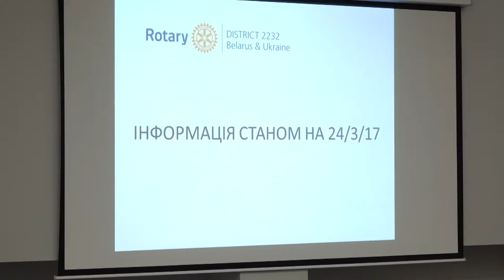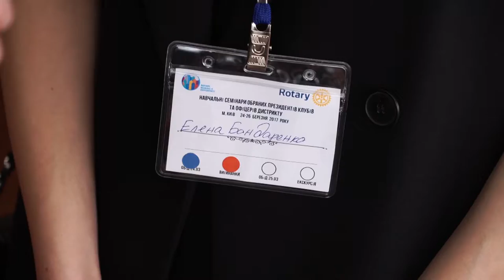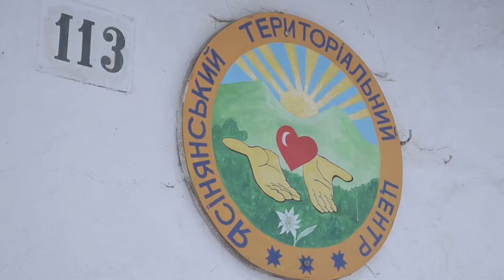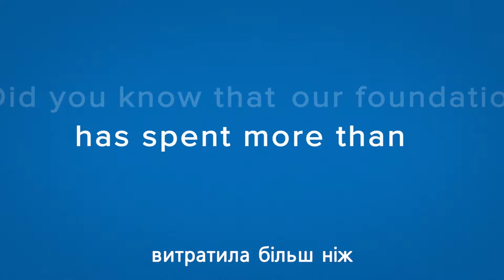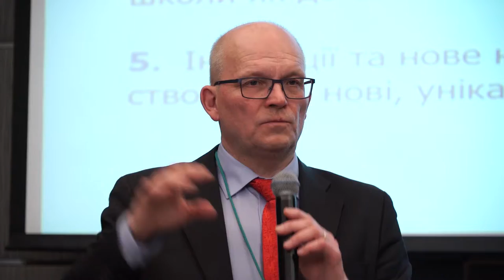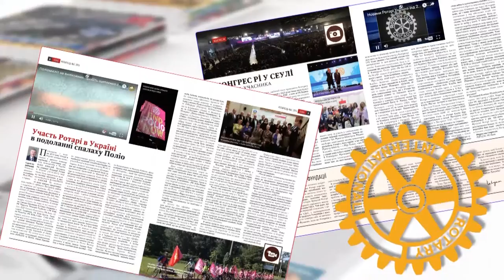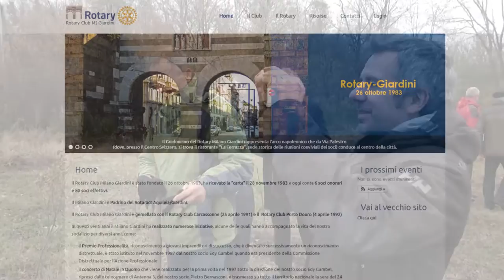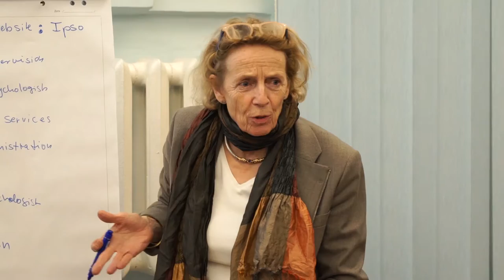Новини Ротарі Україна. 2017/04/07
В цьому випуску:
Навчальний семінар обраних президентів Ротарі Клубів Дистрикту 2232 відбувся у Києві; Міжнародний освітній форум за підтримки ротарійців; Ротарі Клуби Німеччини та України розпочали реалізацію спільного  проекту; виставка пам’яті Богдана Ступки; березень у ротарійському календарі.